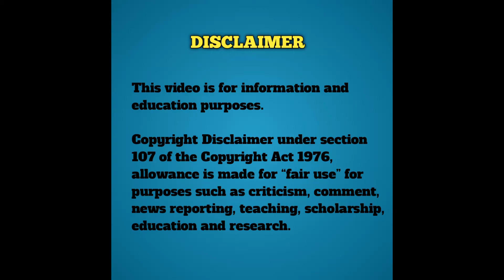2 Bhk ! 59 floors ! Luxury Apartments ! Mumbai XL ! Ruparel ! Kandivali west !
2 bhk 59 floors luxury flats Mumbai XL Ruparel realty Kandivali west Mumbai

Mumbai XL
Kandivali west
luxury flats in Kandivali west
ruparel realty
Kandivali west
flats in Kandivali west
m g road Kandivali west
luxurious apartments in Mumbai
Kandivali west apartments
new projects in Kandivali west
new flats in Kandivali
new flats in Mumbai
flats for sale in mumbai
flats for sale in Kandivali